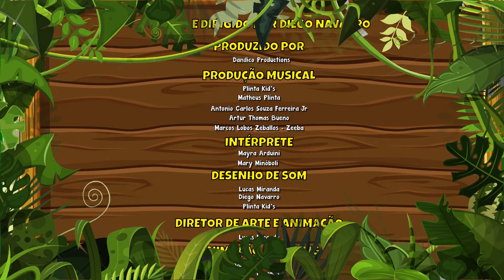Animais do Juba Vol.2 - Giramille 11 min | Desenho Animado Musical